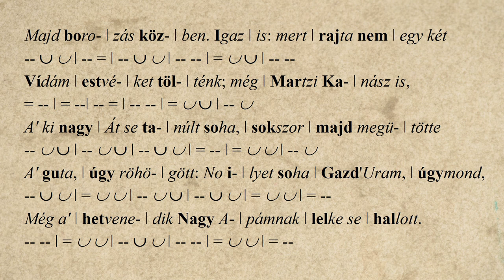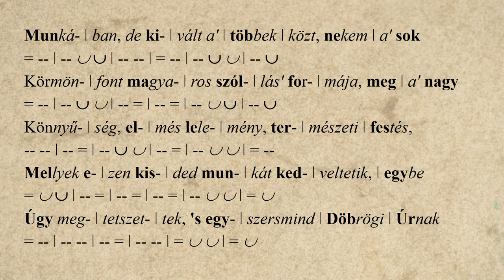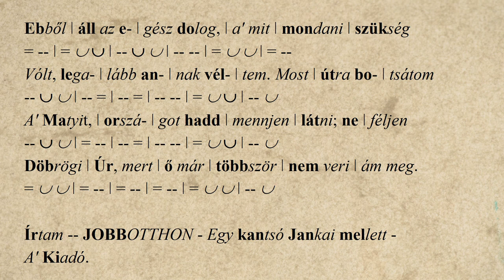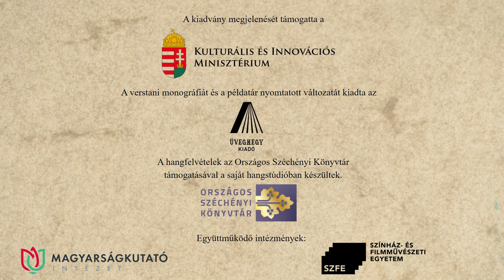40. Fazekas Mihály: Lúdas Matyi – Deák-Sárosi László előadásában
Fazekas Mihály: Lúdas Matyi című versét  Deák-Sárosi László recitálja. A hangfelvételt Solymosi Ákos készítette az Országos Széchényi Könyvtár hangstúdiójában, a versvideó létrejöttében közreműködtek a Történeti Fénykép- és Interjútár munkatársai.